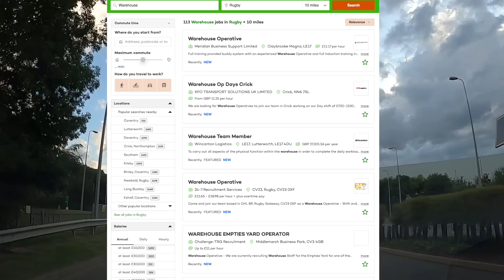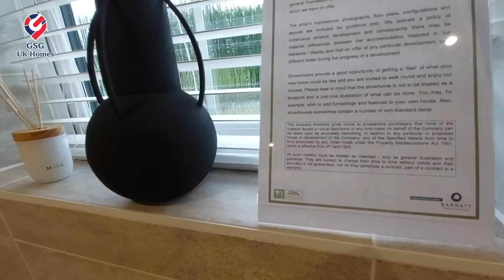【新盤】Rugby 鄰近伯明翰 | 治安好 | 多工作機會 | 新樓盤 Elborough Place | 屋型 Alnmouth【買家免佣】英國買樓 (Ref: B00054)